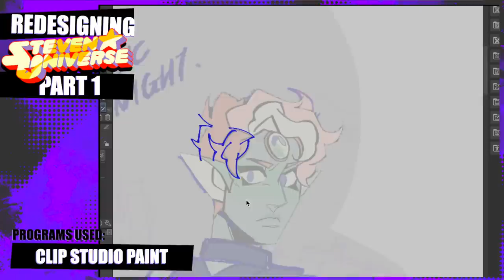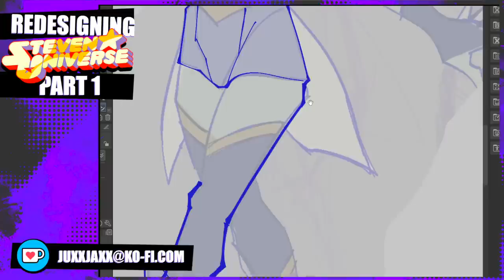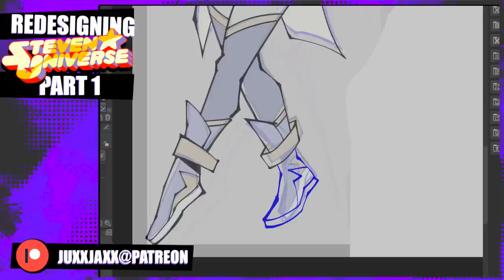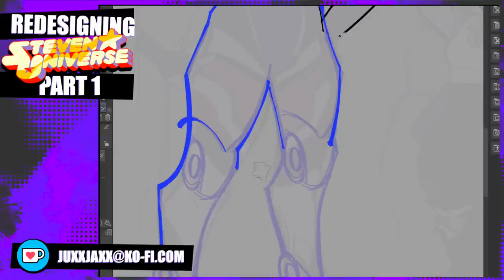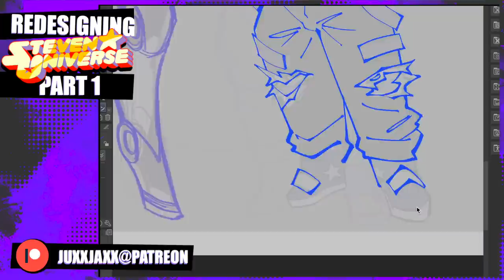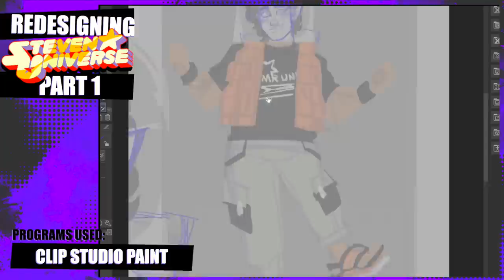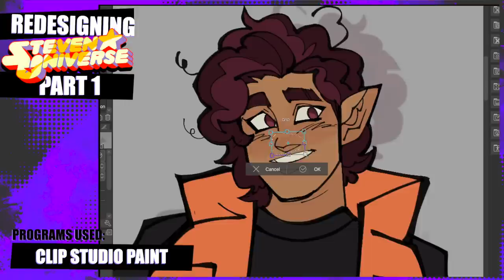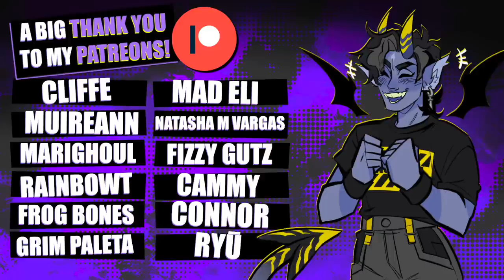Redesigning STEVEN UNIVERSE!!! 💎 Part 1!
Amazon Wishlist